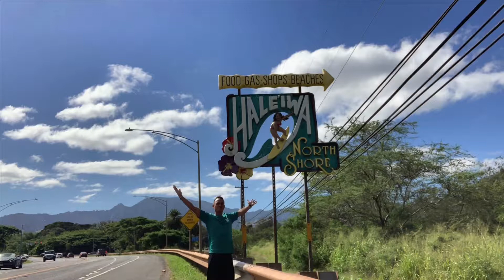Gettin' “LEPO” at Makahiki Challenge ‘Ewalu 2018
Back in December 15 for the Makahiki Challenge ‘Ewalu (8) at Kualoa Ranch & what I did for the day. I did a quick video on my IG, but this is the extended version where I added to show that I did the obstacles! lol